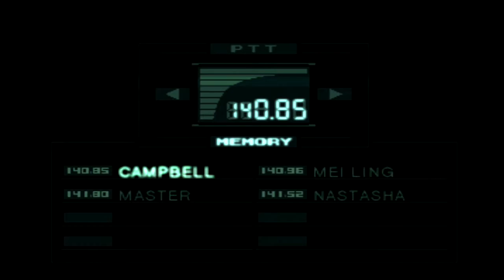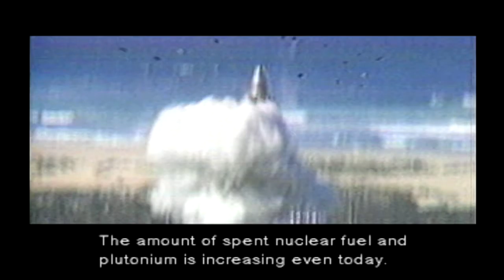Metal Gear Solid-Part 3 Revolver Ocelot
We fight the first boss of the game Revolver Ocelot.